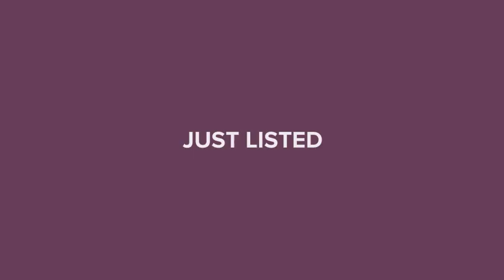244 Rolling Hills Drive Lake Placid, FL 33852